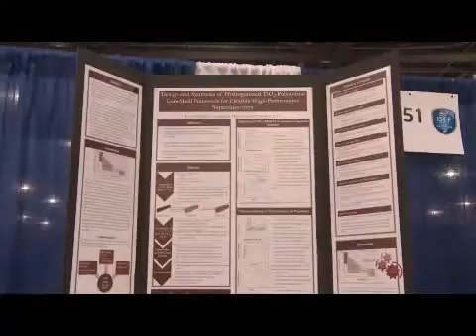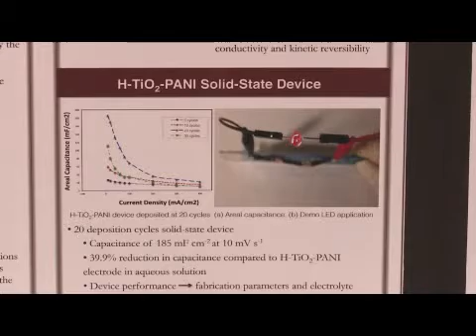Eesha Khare - Inventora da bateria que recarrega em 20 segundos